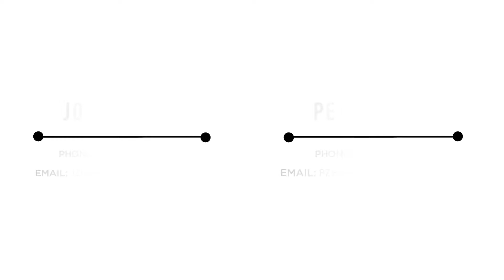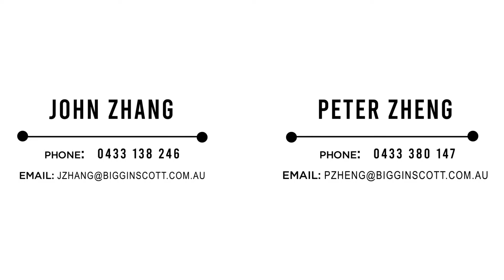Open2view AU - ID# 594758 - 45 South Wharf Drive Docklands